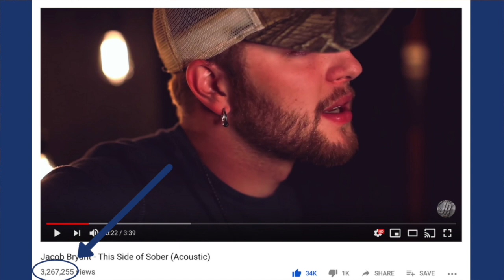Country Singer Jacob Bryant Chats with Nashville Noise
Country singer Jacob Bryant opened up to Nashville Noise's Coti Howell about his new single ("Pour Whiskey On My Grave"), his forthcoming record ("Practice What I Preach"), how he found songwriting and so much more. Watch the entire video above.